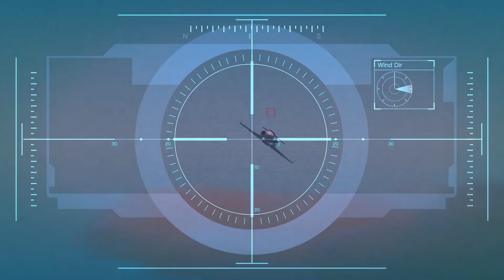Trevor Membajak Pesawat Cargo - Grand Theft Auto V - Part 14 ID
Halo semuanya gue bakal main game Grand Theft Auto V merupakan termasuk seri game  Grand Theft Auto yang sudah diluncurkan sejak tahun 2013 yang di  yang dikembangkan oleh Rockstar North dan diterbitkan oleh Rockstar Games dengan pemain memainkan tiga karakter: Michael De Santa, Trevor Philips dan Franklin Clinton-penjahat yang kisahnya saling berhubungan saat mereka menyelesaikan misi. Game ini menjadi game GTA terlama dan terlaris dari Rockstar Games.